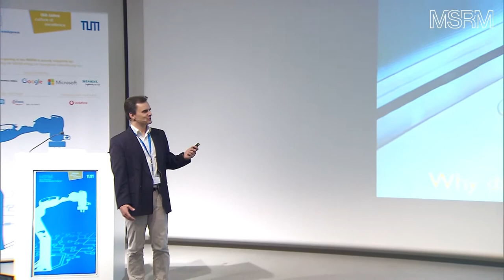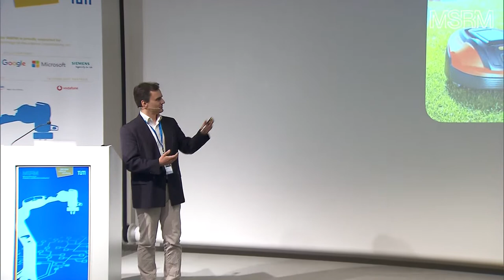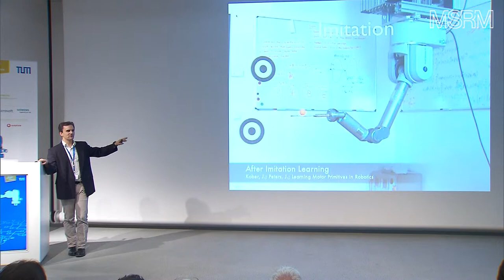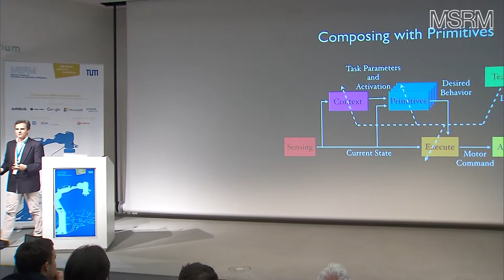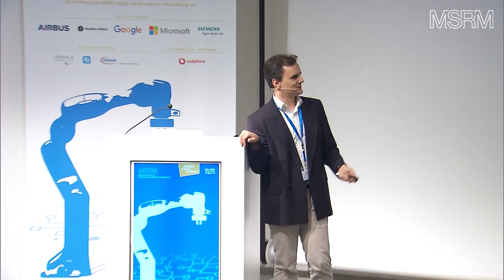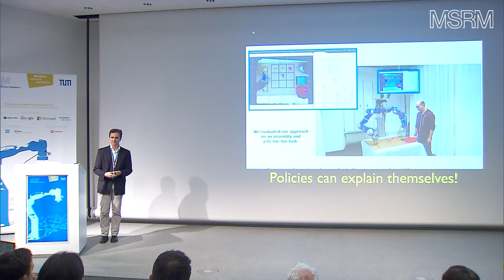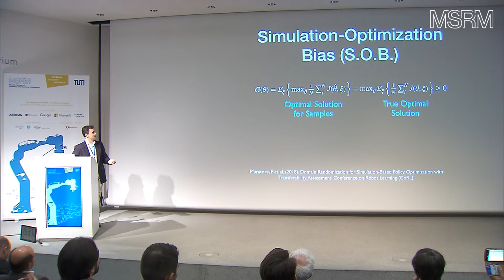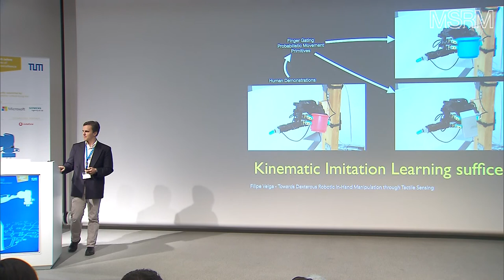Jan Peters - TUM Robotics Symposium 2018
Peters, Jan (TU Darmstadt, Germany)
“Skill Learning in Robotics”